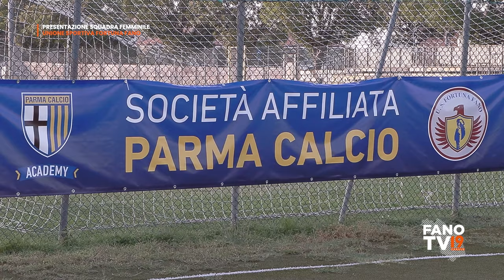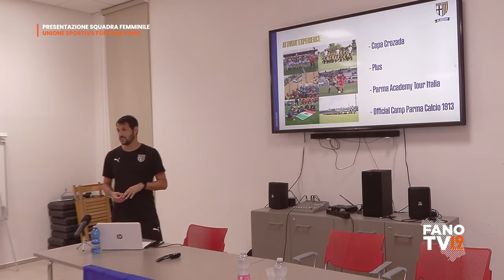Presentazione squadra di calcio femminile Unione Sportiva Fortuna Fano